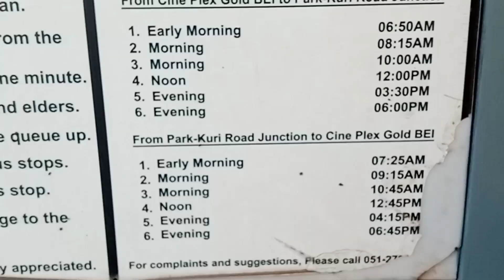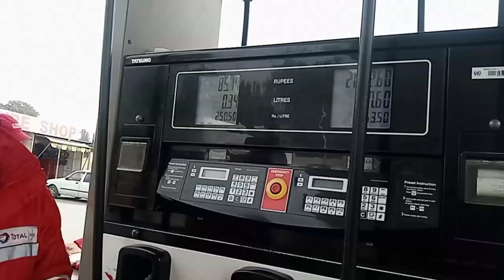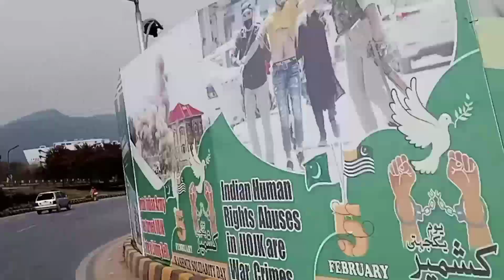aaj chacha k ghar gya 😀💯